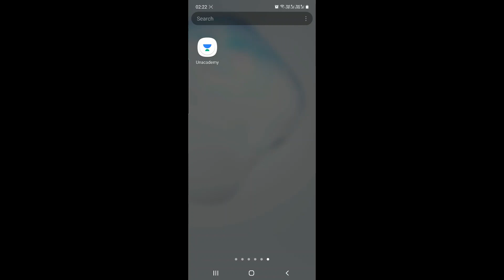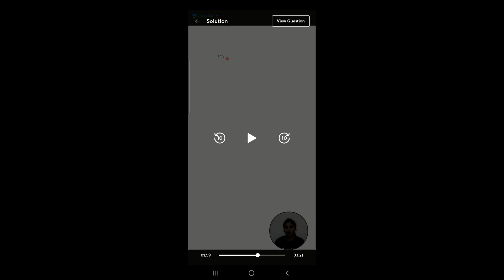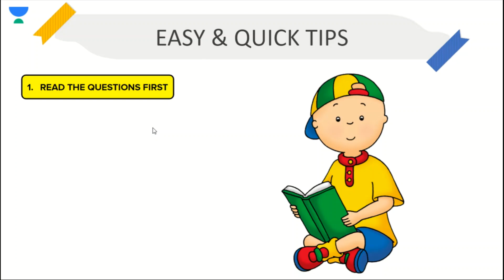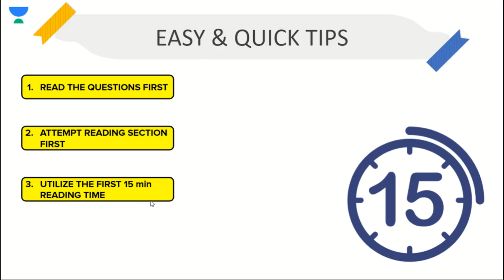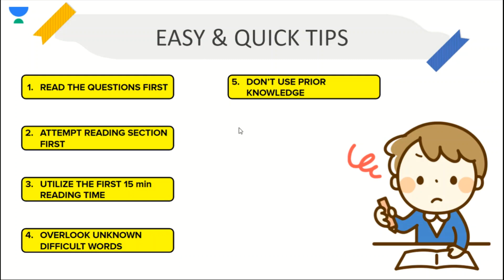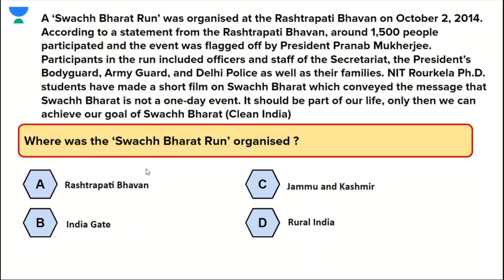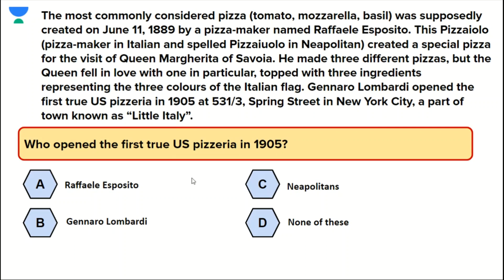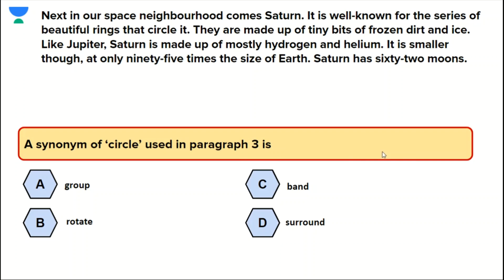HOW TO SOLVE A READING COMPREHENSION ?? // TIPS WITH SOLVED EXAMPLES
Ace your Homework with Us! Ask Unlimited Doubts for FREE

Use "HS19" to UNLOCK for FREE.

Watch my free Grammar Classes on Unacademy
Link for the classes
UNLOCK CODE : "HS19"